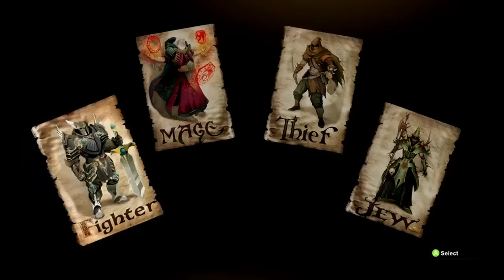South Park: The Stick of Truth: Giant Bomb Unfinished 02/14/2014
Is there actually a game behind all the South Park jokes? Brad played it, let's ask him!